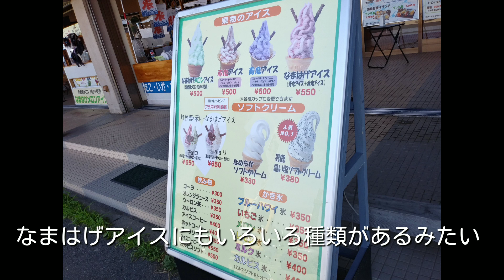男鹿で真夏のタープ泊【2023年8月 秋田県男鹿市 きららか野営場】キャンプ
秋田県男鹿市のきららか野営場でタープ泊をしてきました